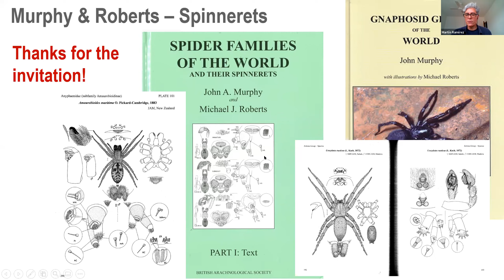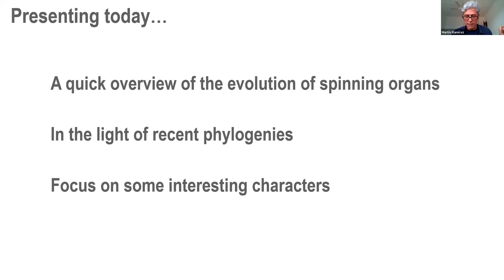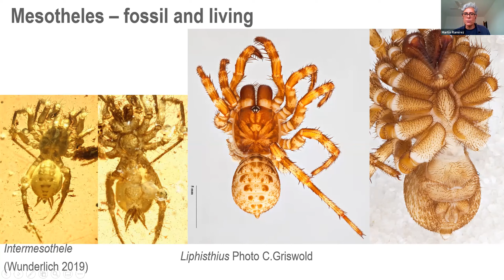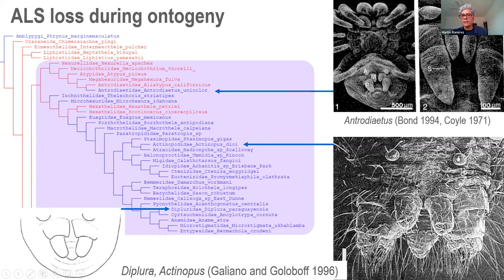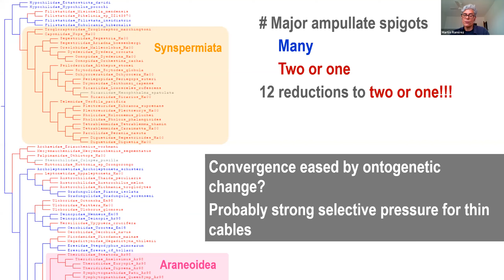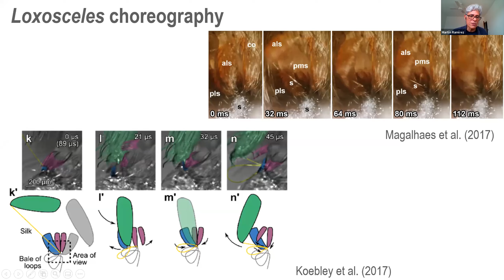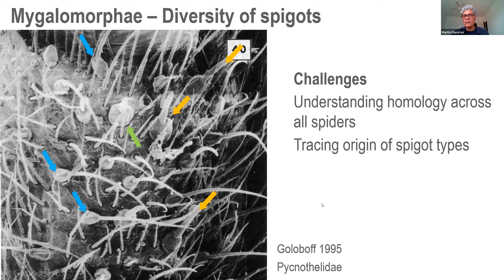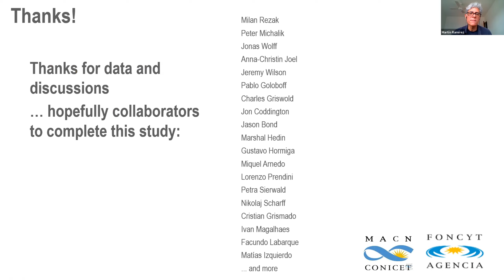Spider phylogenetics and the evolution of spinning organs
Martin Ramírez (Buenos Aires, Argentina)
British Arachnological Society John Murphy and Mike Roberts Memorial Symposium December 2021.